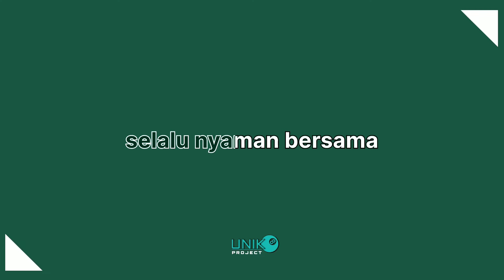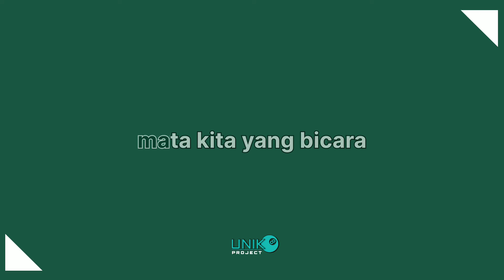Dunia Tipu-tipu - Yura Yunita (Karaoke Version)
Semoga Terhibur~

Musik di video ini bukan original, hanya sebagai media pembelajaran dan sebagai musik pengiring saja.

Mau request lagu?
Ada masukan atau saran?

Terimakasih